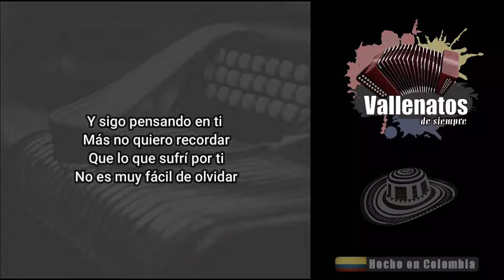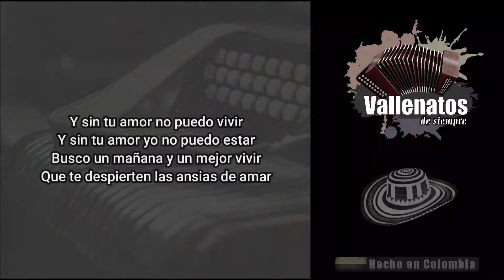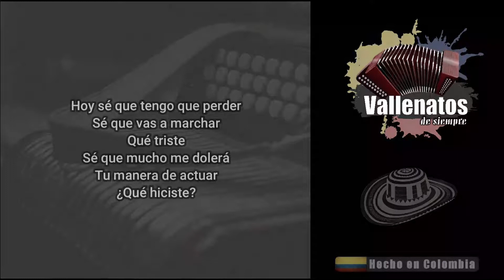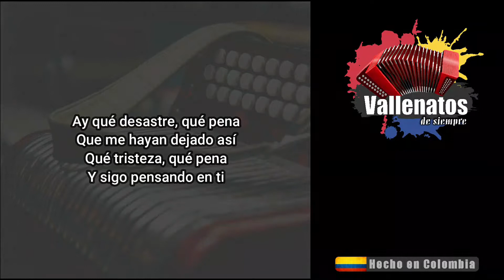Qué Desastre - Patricia Teherán - Con Letra (Video Lyric)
Y sigo pensando en ti
Más no quiero recordar
Que lo que sufrí por ti
No es muy fácil de olvidar
Mira te alejaste de mí
Me dejaste así
Sufriendo
Negro ¿Por qué habrías de partir?
Dame una explicación
No entiendo
Mira qué fuerte es el dolor
Que agobia el corazón
Y siento
Que mi corazón morirá
Que no puede seguir
Sufriendo
Qué desastre, qué pena
Que me hayan dejado así
Qué tristeza, qué pena
Ay qué desastre, qué pena
Que tristeza, qué pena
Y sin tu amor no puedo vivir
Y sin tu amor yo no puedo estar
Busco un mañana y un mejor vivir
Que te despierten las ansias de amar
Hoy sé que tengo que perder
Sé que vas a marchar
Qué triste
Sé que mucho me dolerá
Tu manera de actuar
¿Qué hiciste?
Hoy es triste la realidad
Sé que llegó el final
Tú insistes
Y es muy fuerte la soledad
Que dejaste al marchar
Mentiste
Que lo que sufrí por ti, por ti
Habrá un mañana y un mejor vivir
Que te despierten las anisas de amar